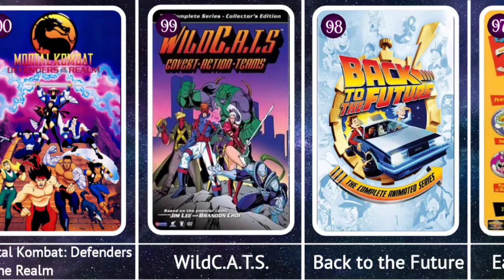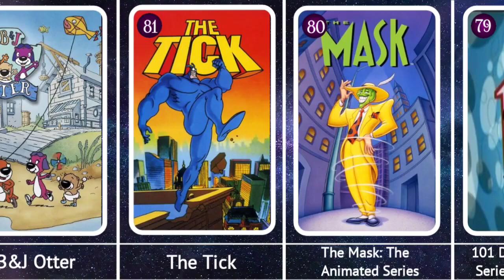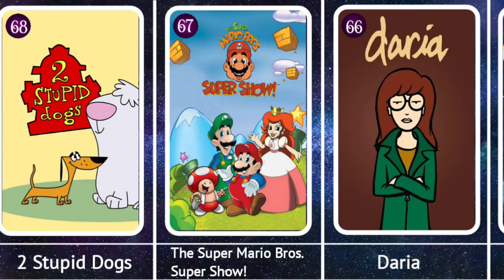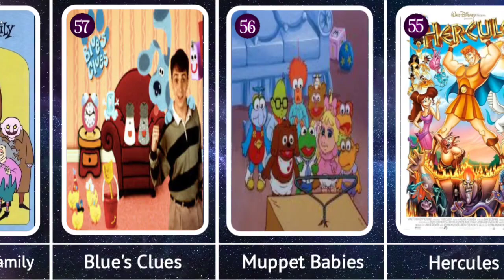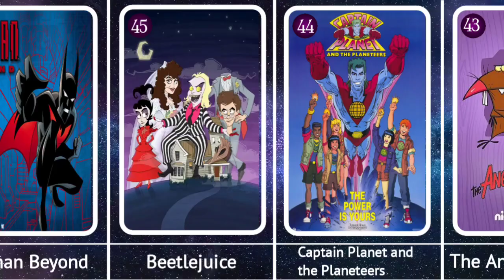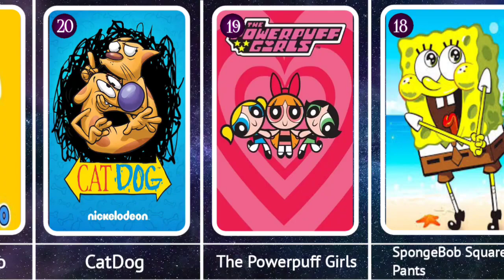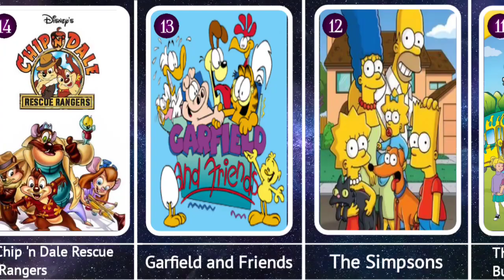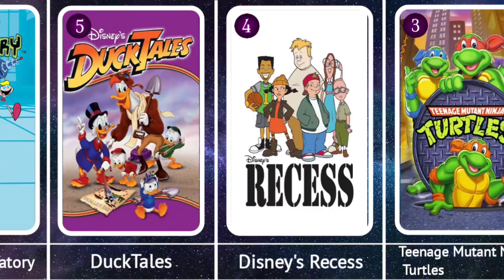The Best Cartoons of the '90s List 📺